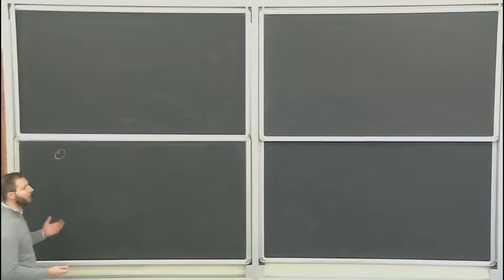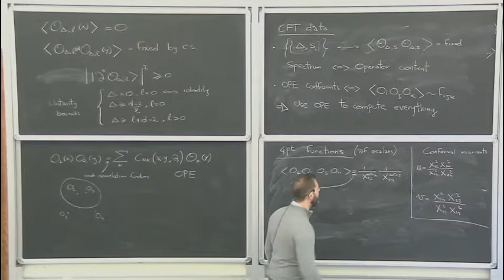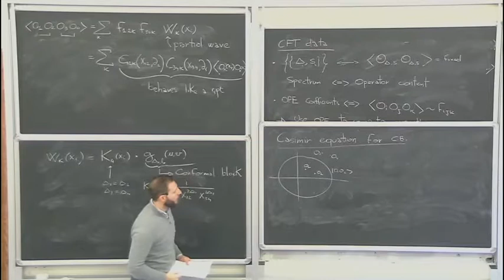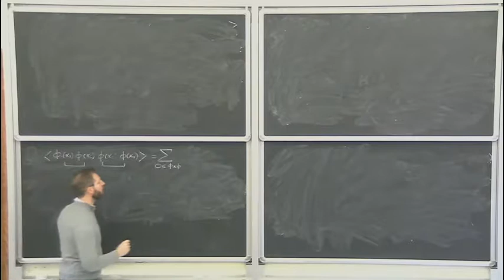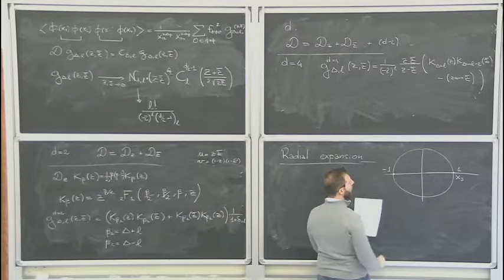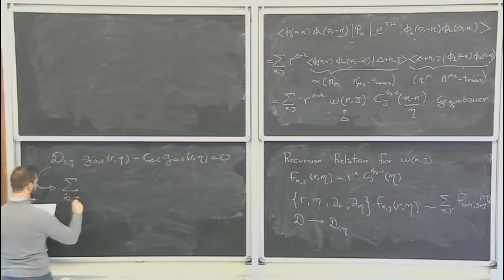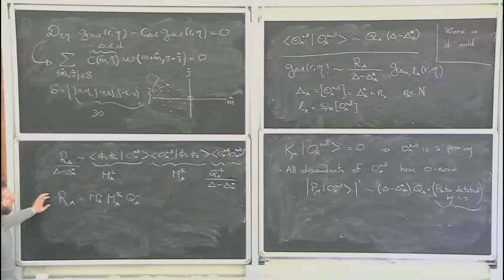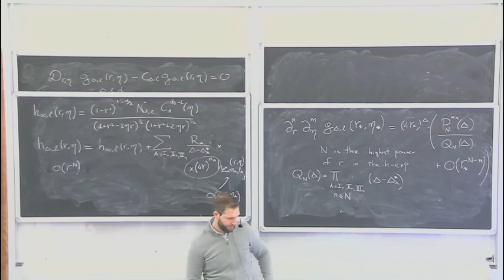Alessandro Vichi: Lecture V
The course provides a first introduction to CFTs in D greater than 2 and the bootstrap techniques